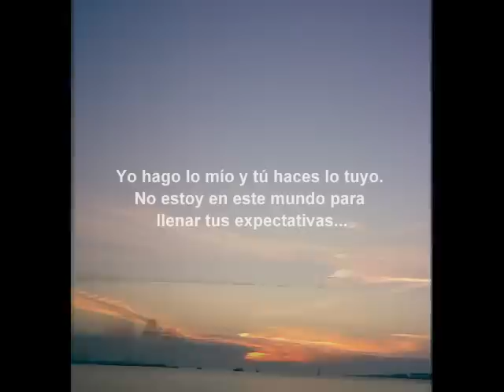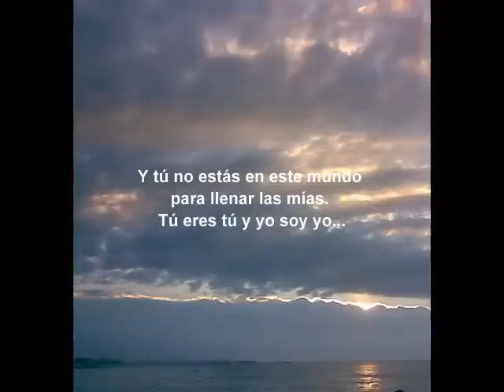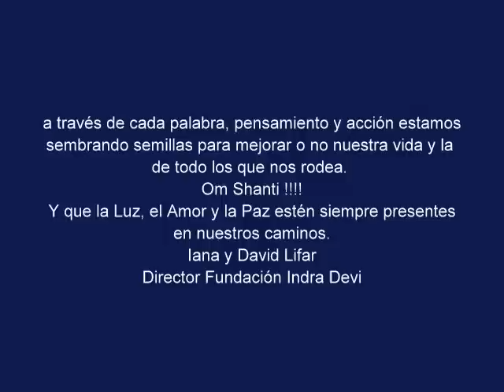FRASE DEL DIA 10-03 (FRITZ PERLS)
INDRA DEVI INTERNATIONAL
Yoga Virtual School
PROF. DAVID LIFAR